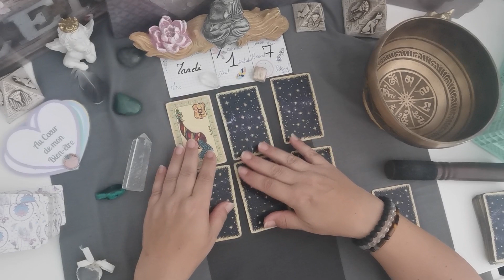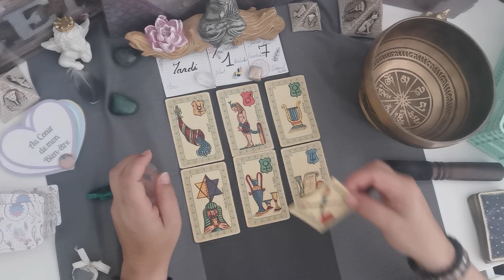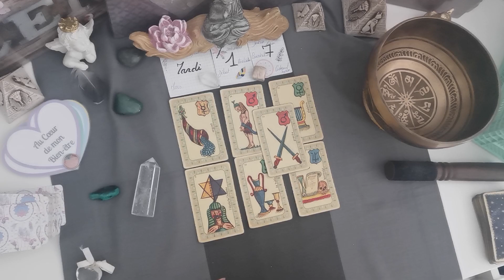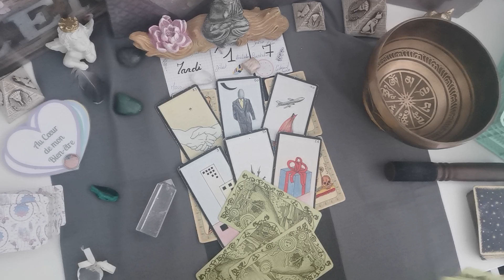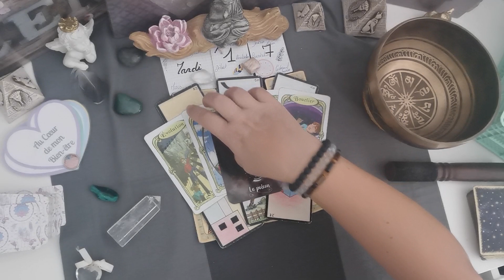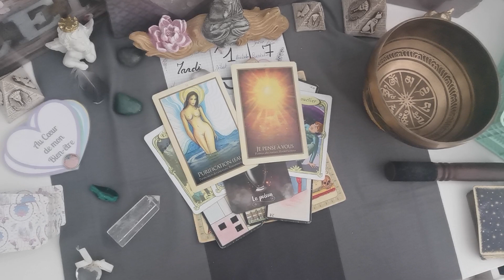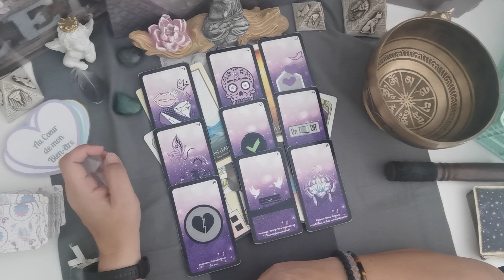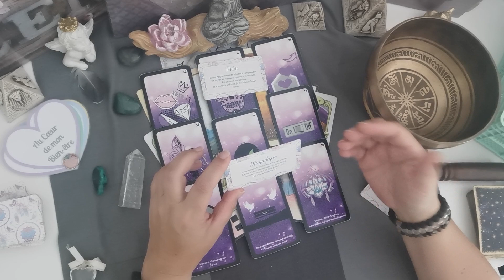KB 💌 Mercredi 17 août 2022 -NON PAS MARDI-on reste sur les énergies de la planète mars apparemment 😁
1- Influence planétaire et numérologie du jour
2- Énergie avec l'oracle du Belline
3- Les situations avec l'Oracle Gé
4- Message de l'Oracle des miroirs
5- Message de l'Appel des sorcières
6- Message de l'Oracle de Gaia
7- Énergie d'amour de l'améthyste love

Tirage énergétique,
A suivre
Énergies du 17 août 2022

Énergies
Bienveillance
Amour
Pro
Carrière
Fortnite
Cartomancie
Lumineuses
ASMR
Slime
Rainbow
Prank
Worst
NFL
Moment
Wrong
Eating
PubG
NBA
Ultimate
Hack
Voyance
Pourtoi
Mon avenir
poisson
Verseau
Capricorne
bélier
taureau
Gémeaux
cancer
Lion
Vierge
Balance
Scorpion
Sagittaire